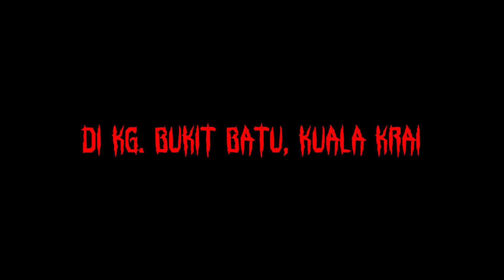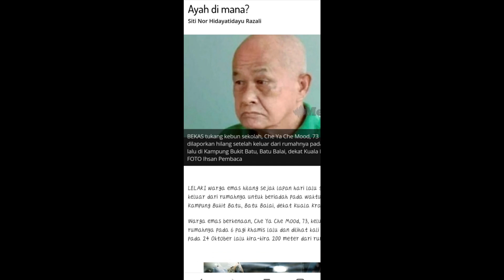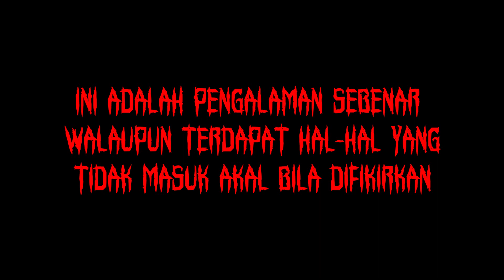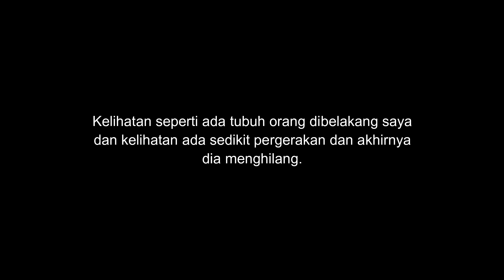Pengalaman Mistik | Kelibat Misteri | Suara Menjerit | Sesuatu perkara yang sukar dijelaskan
Okey video kali ini saya berkongsikan pengalaman ketika misi pencarian warga emas yang hilang di Kg. Bukit Batu di Kuala Krai. Ketika misi pencarian kami diganggu dengan gangguan-gangguan yang tak masuk akal.

Semuanya terakam didalam video jelas ianya kelihatan dan kedengaran suara-suara yang sukar dijelaskan. Apakah yang sedang berlaku ketika kami ingin mengakhiri aktiviti SAR..??

Siapakah orang yang memberitahu tentang sesuatu perkara tu..? Apa yang aku kongsikan ini susah untuk dipercayai. Tetapi itulah yang berlaku.